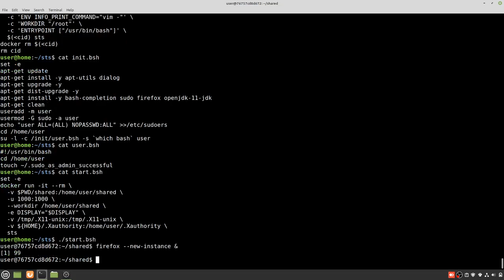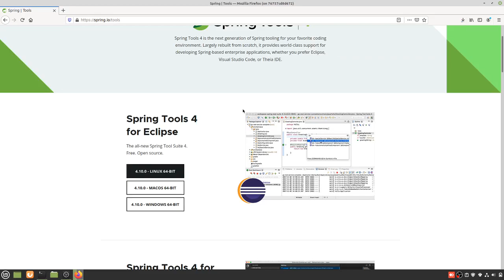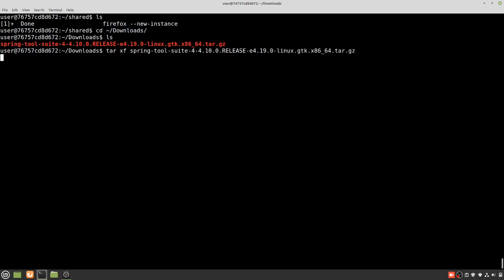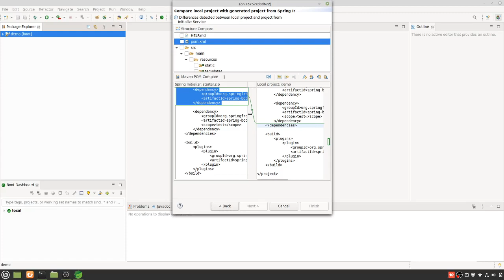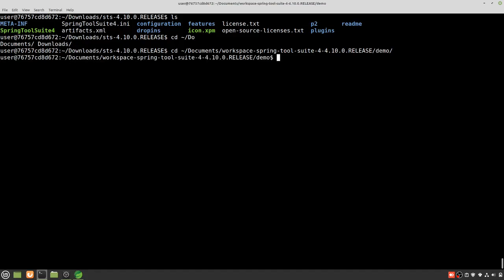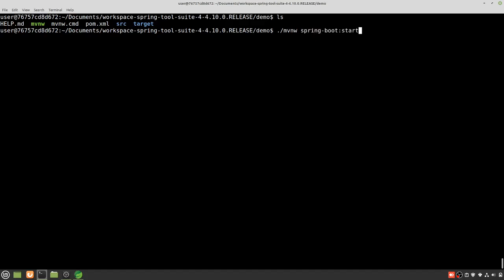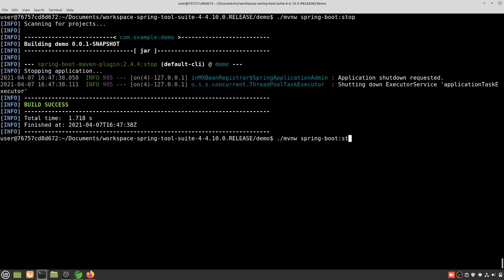Create Spring Boot Web project with Spring Tool Suite (in docker)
In this video we create a single /hw endpoint (short for helloworld) with Spring Boot using Spring Tool Suite.

We do it in docker to have reproducible results, and so that everything happens as if were the first time.

openjdk and firefox are installed in the image build script, which is shown for reference, but Spring Tool Suite is downloaded and initialized from scratch.

We also add the Spring Web dependency manually to show how to add additional dependencies.

This connect the docker container to the running server using volumes to bind to the host's X11 socket, and the user id is the same in the container and in the host (id 1000).

00:00 Docker Intro
00:42 Download Spring Tool Suite
01:53 Extract and start Spring Tool Suite
02:42 Create new Spring Boot project
04:10 Add Spring Web dependency
04:58 Create hello world controller
05:46 Start the application
06:34 Fix the request mapping